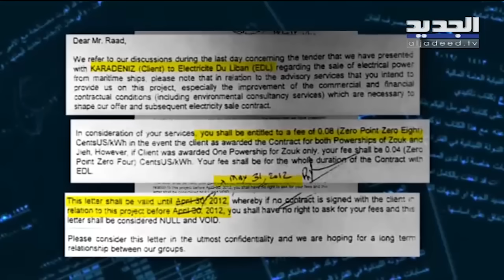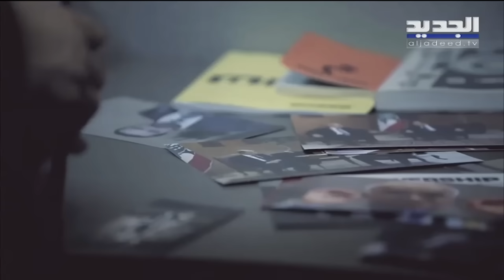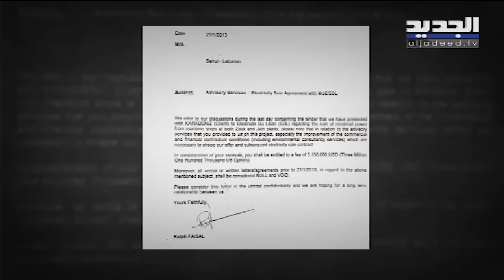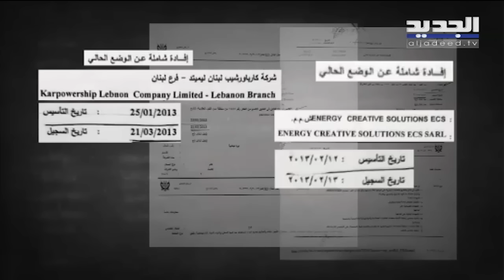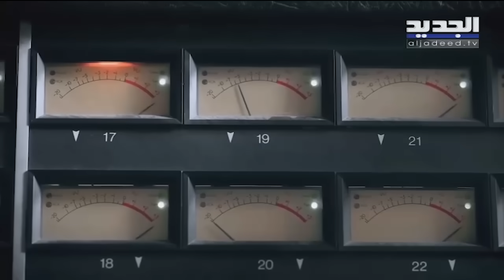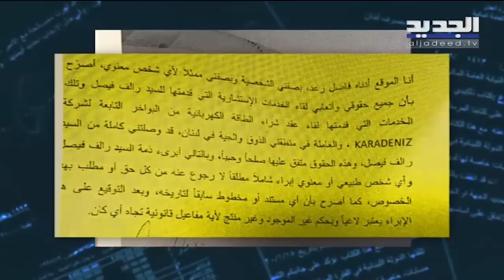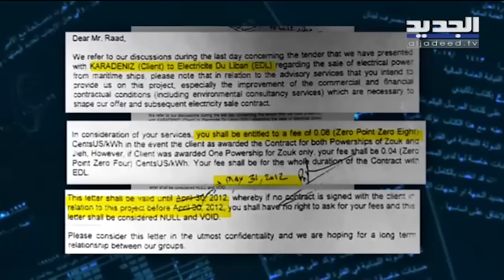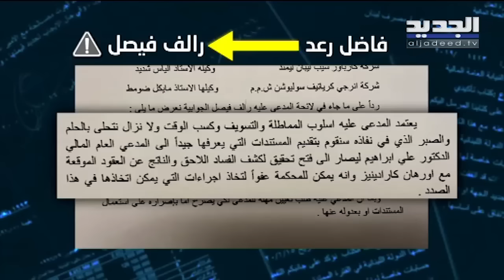بالتسجيلات والوثائق هادي الأمين يكشف عمولات في صفقة البواخر بطلها وكيل الشركة في لبنان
بالتسجيلات والوثائق عمولات في صفقة البواخر بطلها وكيل الشركة في لبنان